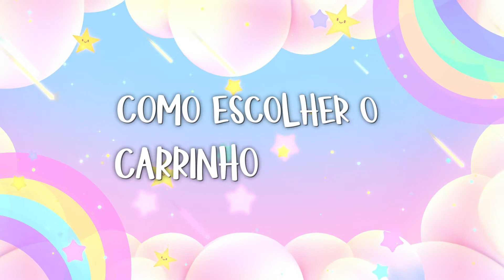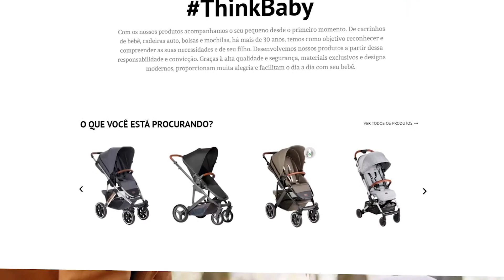QUAL É O MELHOR CARRINHO DE BEBÊ? | TUDO O QUE VOCÊ PRECISA SABER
Compre meu livro Maternidade sem Culpa, um livro sobre a beleza e leveza de ser mãe

🚨 O que é o Pediatria Descomplicada? Olá gente! Eu sou a Dra. Kelly Oliveira, sou pediatra formada pela USP, sou Alergista e Imunologista formada pela Unifesp e sou Consultora Internacional de Amamentação (IBCLC) e adoro escrever e descomplicar um pouco a vida dos pais. O projeto Pediatria Descomplicada começou com a ideia de descomplicar para os pais as mais variadas questões sobre a saúde da criança, e sobre o universo infantil como um todo. O primeiro conteúdo surgiu em 2014 do blog pediatriadescomplicada.com.br, e depois veio o Facebook e Instagram, e por fim o Canal do Youtube nasceu com a necessidade de ter mais conteúdo em vídeos também! Ajudar as pessoas através de informação de qualidade, principalmente aos pais, tornou-se minha missão de vida, e através desse novo canal eu espero trazer mais conteúdos relevantes para vocês! Meu desejo é que vocês tenham momentos incríveis com os seus filhos, e se sintam mais seguros e tranquilos com o conteúdo do canal. Espero que vocês gostem desse lugar, e dos vídeos que preparei com tanto carinho para vocês! Sejam muito bem vindo(a)s!